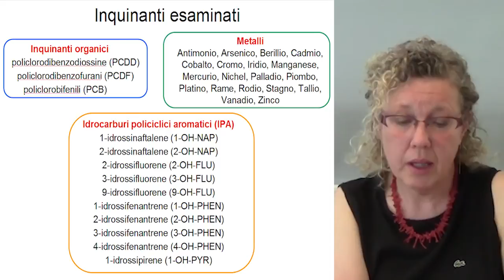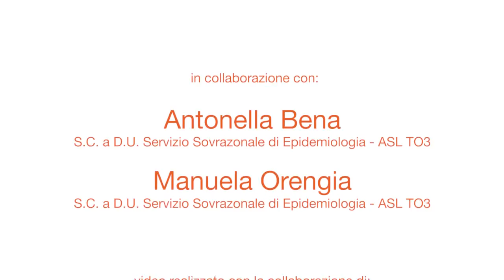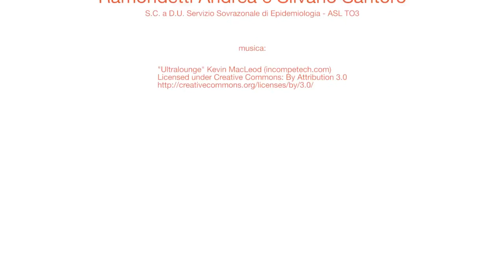Programma S.Po.T.T. - FAQ - Il biomonitoraggio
“SPoTT (acronimo per Sorveglianza sulla salute della Popolazione nei pressi del Termovalorizzatore di Torino) è il programma di monitoraggio della salute che nasce a seguito della prescrizione contenuta nella Valutazione di Impatto Ambientale della Provincia di Torino. La dott.ssa Bena, Coordinatrice del Programma, ci spiega in cosa consiste la linea di attività del biomonitoraggio umano”